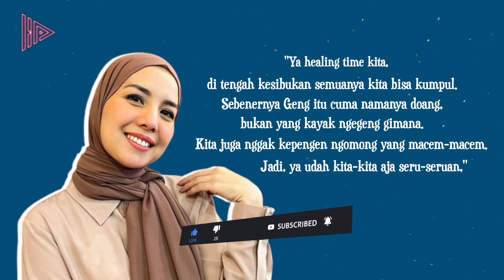KETIKA ISTRI² BERKUMPUL‼️ Fakta Menarik Geng Cendol Perkumpulan Arisan Para Artis Sultan Tajir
Geng Cendol yang berisikan rekan-rekan artis ‘sultan’ kembali menggelar arisan bulanan edisi September 2022 lalu.
Kali ini istana Andara jadi tuan rumah bagi kehadiran belasan anggota Geng Cendol tersebut.
Namun, dibalik keseruan yang terlihat dalam foto-foto yang beredar, Netizen malah sibuk menyebut nama Fuji dan Lesti Kejora
Mereka mempertanyakan mengapa masing-masing idolanya yang tengah naik daun itu tak hadir. Apakah karena memang tak diundang, bukan anggota, atau tak masuk syarat untuk gabung? Menurut kalian karena apa nih?